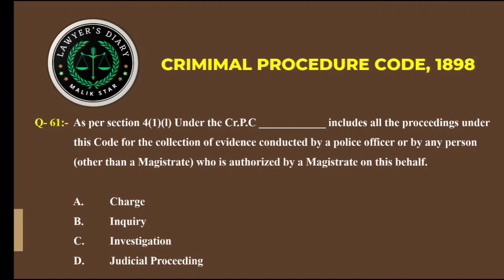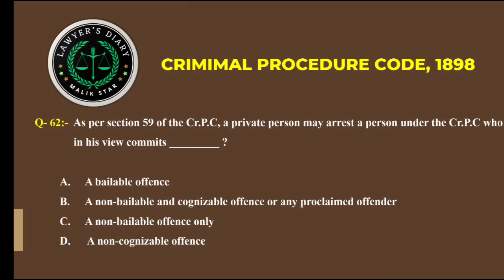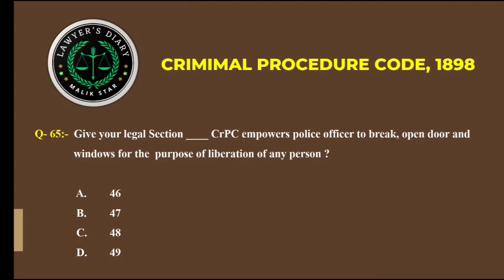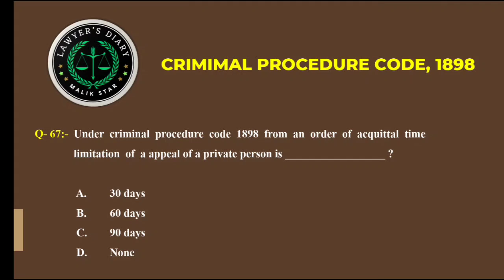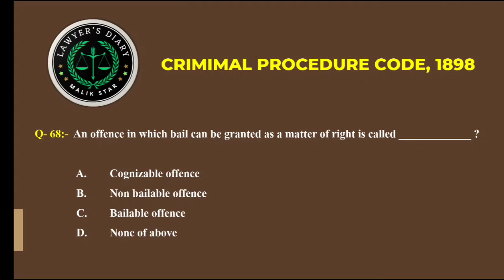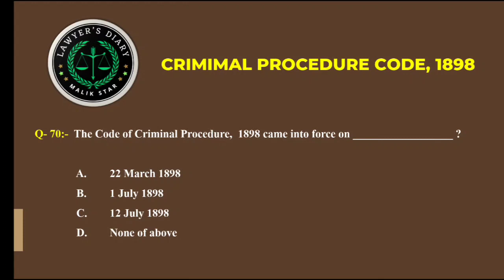𝐜𝐫𝐢𝐦𝐢𝐧𝐚𝐥 𝐩𝐫𝐨𝐜𝐞𝐝𝐮𝐫𝐞 𝐜𝐨𝐝𝐞 𝟏𝟖𝟗𝟖 𝐢𝐧 𝐥𝐚𝐰 𝐠𝐚𝐭 𝐩𝐫𝐞𝐩𝐚𝐫𝐚𝐭𝐢𝐨𝐧 𝐦𝐜𝐪𝐬 ? 𝐜𝐫𝐩𝐜 𝐦𝐜𝐪𝐬 𝐥𝐚𝐰 𝐠𝐚𝐭 - 𝐥𝐚𝐰 𝐠𝐚𝐭 𝐦𝐜𝐪𝐬 / 𝟐𝟎𝟐𝟑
law gat 25 june 2023
law gate

Law gat 2023/2024

Lawyer's Diary loves breaking complex legal issues in simple words. Learning, Awareness and Education is the purpose of this channel. Advocate Ashfaque Ahmed Malik is a YouTube educator whose expertise lies in doing simplified and objective explainers of complex topics of law. Educate yourself on important things which matter in your life and learn how you can make the world a better place for yourself and for everyone else! Be the change you want to see.